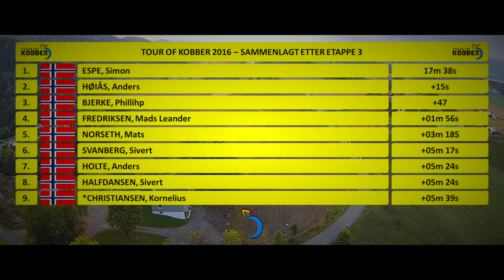Tour of Kobber 2016 - Etappe 3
Denne videoen handler om Tour of Kobber - Etappe 3